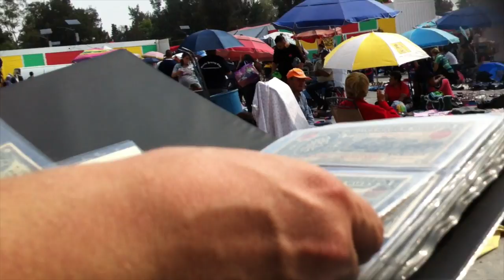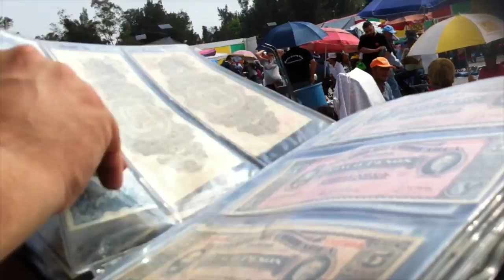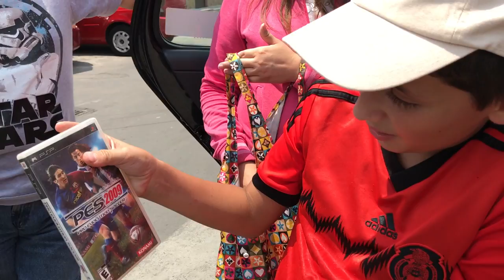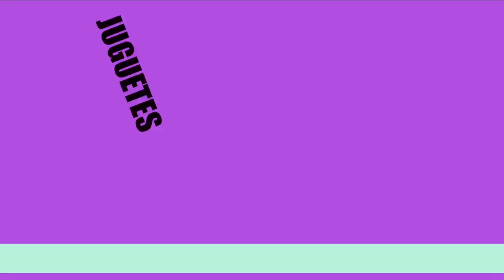Tianguis Santa Cruz Meyehualco ★ juegos juguetes y coleccionables ★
Efrain nos invito a la búsqueda deJuguetes en el tianguis de Santa Cruz Meyehualco.. descubre que conseguimos y como es ese lugar